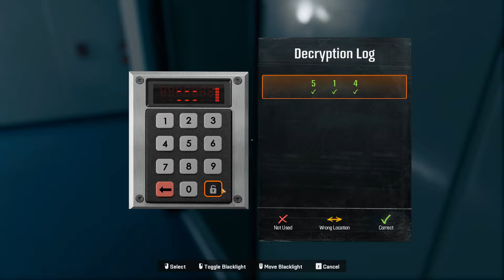Kampaň Black Ops 6 je odpad, ale něco se povedlo ...